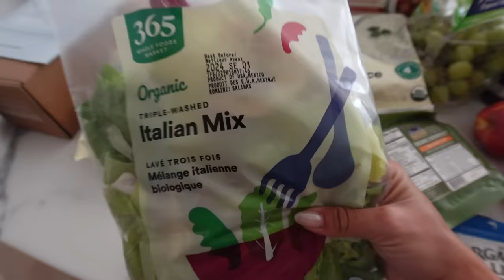moving vlog: organizing bathroom + shower, apartment updates, phillips hue lights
enjoy xoxo, dani